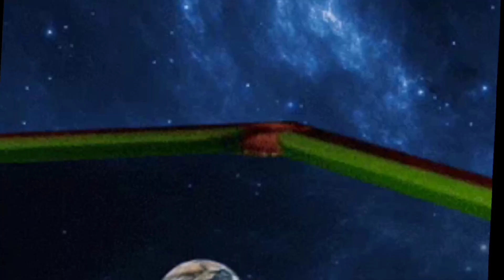क्या होते है..यज्ञ, वेद, ऋषि, मुनि, महर्षि, ब्रह्मऋषि? 🤔सुने श्रीमद्भागवत कथा|| भाग#4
श्रीमद्भागवत कथा 🙏🙏

महाभारत युद्ध आरम्भ होने के ठीक पहले भगवान श्रीकृष्ण ने अर्जुन को जो उपदेश दिया वह श्रीमद्भगवद्गीता के नाम से प्रसिद्ध है। यह महाभारत के भीष्मपर्व का अंग है। गीता में 18 अध्याय और 700 श्लोक हैं।[1]आज से (सन 2022) लगभग 1 लाख वर्ष पहले गीता जी का ज्ञान बोला गया था। गीता की गणना प्रस्थानत्रयी में की जाती है, जिसमें उपनिषद् और ब्रह्मसूत्र भी सम्मिलित हैं। अतएव भारतीय परम्परा के अनुसार गीता का स्थान वही है जो उपनिषद् और धर्मसूत्रों का है। उपनिषदों को गौ (गाय) और गीता को उसका दुग्ध कहा गया है। इसका तात्पर्य यह है कि उपनिषदों की जो अध्यात्म विद्या थी, उसको गीता सर्वांश में स्वीकार करती है। उपनिषदों की अनेक विद्याएँ गीता में हैं। जैसे, संसार के स्वरूप के संबंध में अश्वत्थ विद्या, अनादि अजन्मा ब्रह्म के विषय में अव्ययपुरुष विद्या, परा प्रकृति या जीव के विषय में अक्षरपुरुष विद्या और अपरा प्रकृति या भौतिक जगत के विषय में क्षरपुरुष विद्या। इस प्रकार वेदों के ब्रह्मवाद और उपनिषदों के अध्यात्म, इन दोनों की विशिष्ट सामग्री गीता में संनिविष्ट है। उसे ही पुष्पिका के शब्दों में ब्रह्मविद्या कहा गया है।